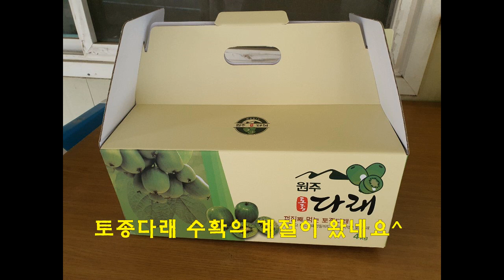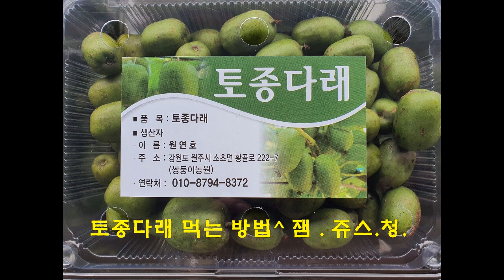원주 토종다래 쌍둥이농원 껍질째 먹는 토종다래~ 키위랑 닮았죠^ 청산별곡에 나오는 토종다래입니다^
해마다 9월이되면 말캉거리기를 기다렸다가 먹는 토종다래~
산에 다니며 떨어진 토종다래 먹던 추억이 생각납니다.
빨리 먹으려고 토종다래 만지작 거리던 ㅎㅎ 지금은 토종다래 재배가 됩니다.
원주 쌍둥이농원 토종다래 지금 수확중이라고 하네요^

📢BGM
✔️Track - Vanze - Survive (feat. Neon Dreams)